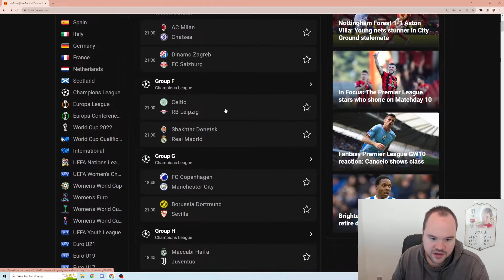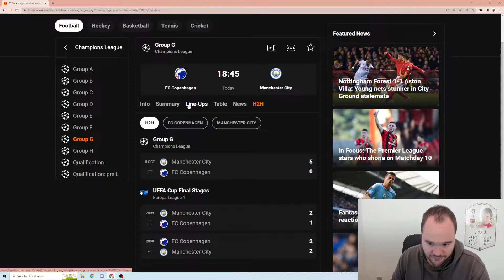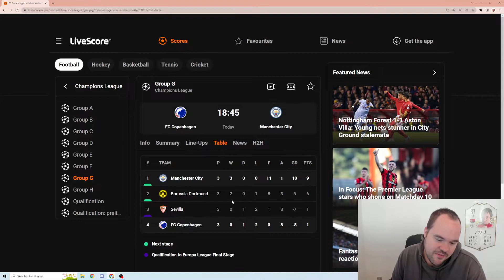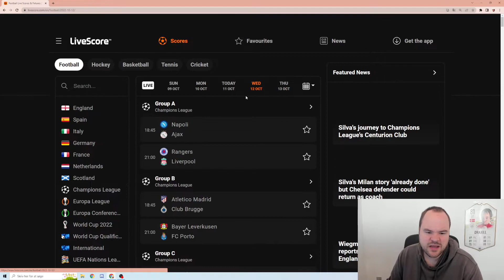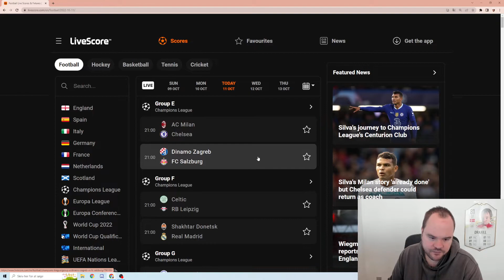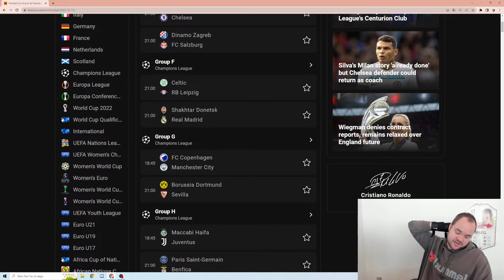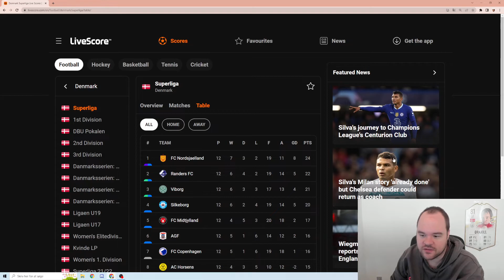FCK - CITY PREDICTION